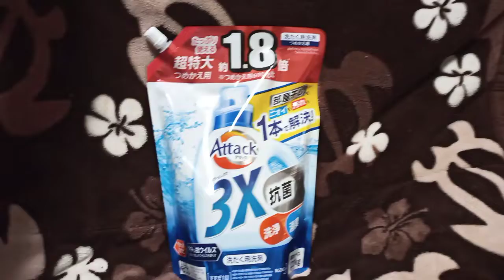今日の買い物「アタック・スリーエックス」なんとなく購入している。皆さんは何か基準があって購入してますか？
[Amazon限定ブランド]まとめ買い デカラクサイズ アタック3X 超特大 詰め替え 2800g ×2個 (抗菌・消臭・洗浄もこれ1本で解決!)